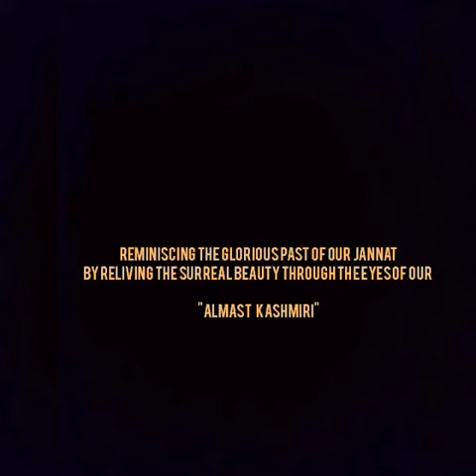Almast Kashmiri Paintings